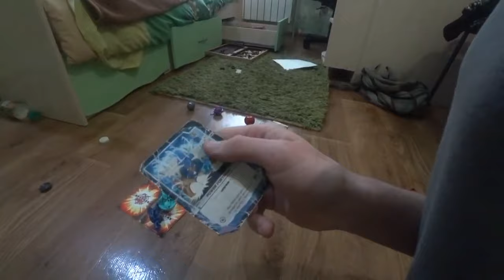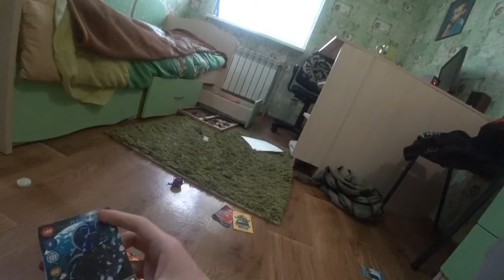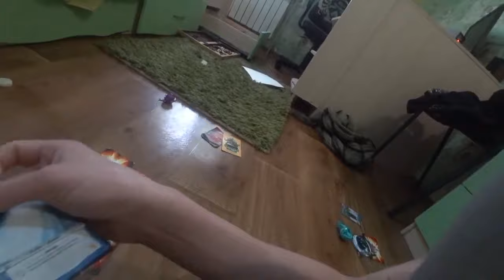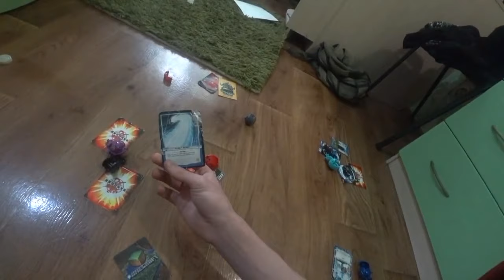Макс подборка смешных моментов - Майнкрафт, Бакуган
Bakugan Geogan Rising смешние моменты